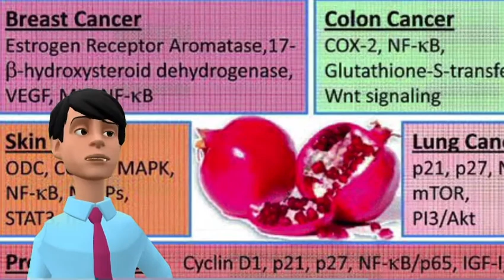Kotda Nayani pro.school|| આપના ફળો || પપૈયા અને દાડમ|| by Jadeja jayveersinh